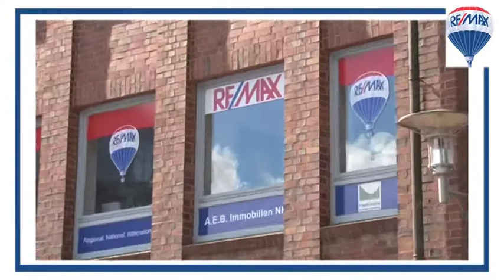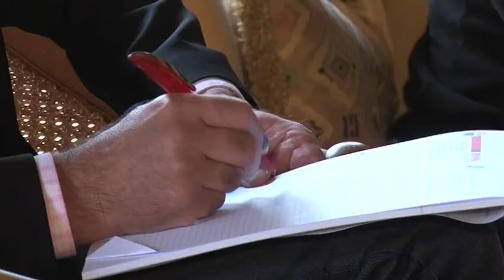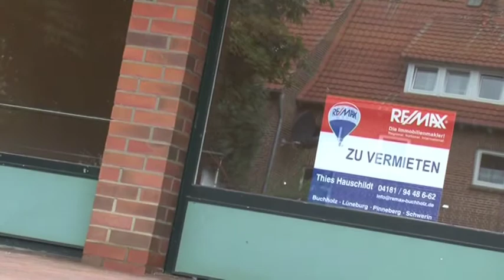REMAX Buchholz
REMAX Buchholz - kompetent, erfahren und zuverlässig!
Ihr Makler in der Nordheide